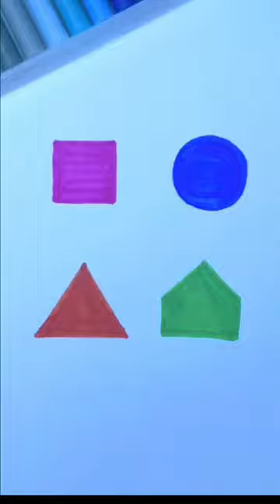ruh halin? //mood?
Let's draw a spider web.

እንዴት እንደሚሳል
كيف ترسم
Ինչպես նկարել
necə çəkmək
nola marraztu
কিভাবে আকে
як маляваць
kako crtati
как да рисувам
ಹೇಗೆ ಸೆಳೆಯುವುದು
com dibuixar
сурет салу
sa unsa nga paagi aron sa pagkalos
mmene kudzatunga
如何画
如何畫
nzira yekukwevera
කොහොමද අඳින්නේ
그리는 방법
kako nacrtati
çawa bikujin
hvordan man tegner
ako kresliť
kako narisati
Kiel desegni
kuidas joonistada
Paano Gumuhit
kuinka piirtää
como deseñar
sut i dynnu
როგორ დავხატოთ
איך לצייר
hogyan rajzolj
esi ise
ווי צו ציען
cara menggambar
描く方法
cara nggambar
របៀបគូរ
ວິທີການແຕ້ມ
duci
kā zīmēt
kaip piešti
wéi zeechnen
како да црташ
എങ്ങനെ വരയ്ക്കണം
kif tfassal
me pehea ki te utu
कसे काढावे
хэрхэн зурах
څنګه رسم
چطوری طراحی کنیم
jak narysować
ਕਿਵੇਂ ਖਿੱਚਣਾ ਹੈ
кантип тартат
cum se desenează
как нарисовать
le auala e faalatalata
Како цртати
ho hohela joang
ڪئين ٺاهيو
வரைவது எப்படி
jak kreslit
ఎలా గీయాలి
nasıl çizilir
як намалювати
indlela yokudweba
indlela ukudweba